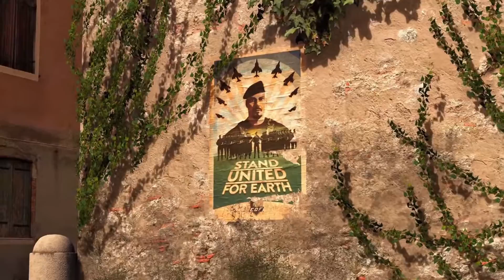Serious Sam 4 - Official Story Trailer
Serious Sam 4 is a first-person shooter developed by Croatian studio Croteam and published by Devolver Digital. It is part of the Serious Sam series and a prequel to Serious Sam 3: BFE. For PlayStation 4, Xbox One, Google Stadia, Microsoft Windows, Linux, macOS. Releases September 24th, 2020.